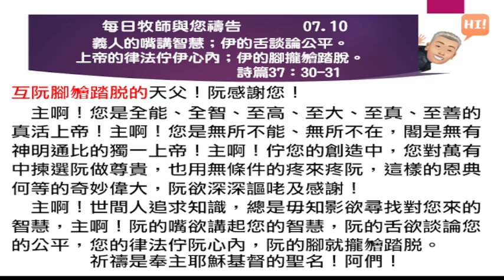2023 07 10 每日牧師與您禱告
是為了想要祈禱，歡喜與主祈禱，尤其意愛聽台語禱告的兄姊所備辦的，每日牧師與您作夥祈禱！您就會每天通聽到喔！